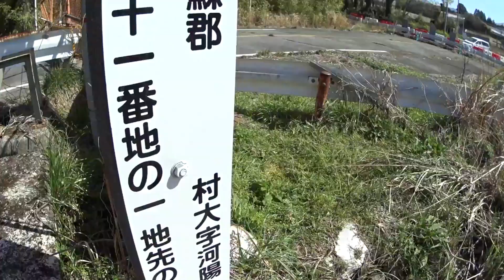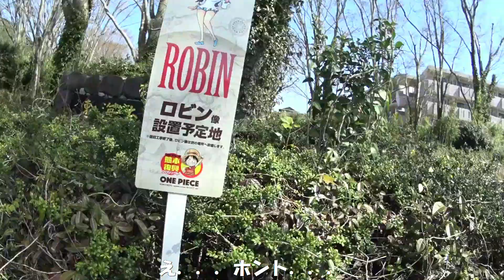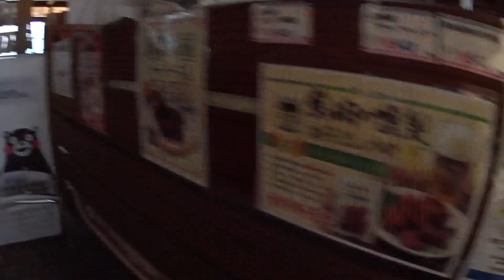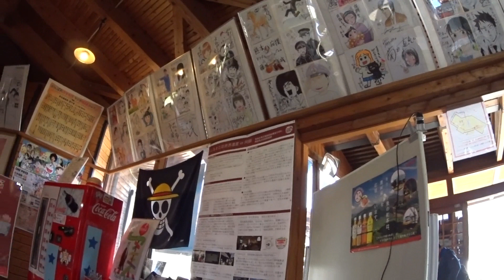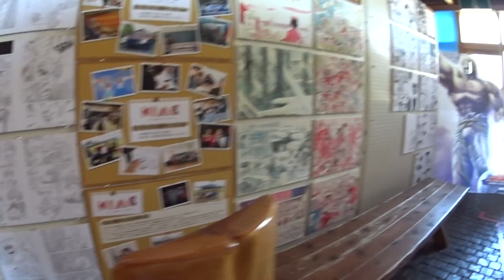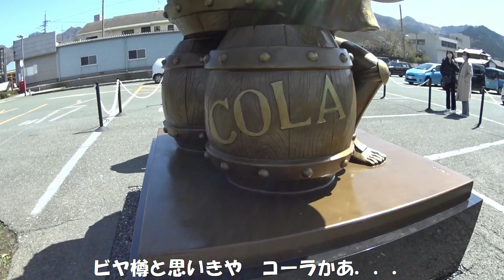CBナナハンで行く阿蘇市 新阿蘇大橋とフランキー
大渋滞で渡れなかった新阿蘇大橋、渡ってあの場所へも行ってみました。